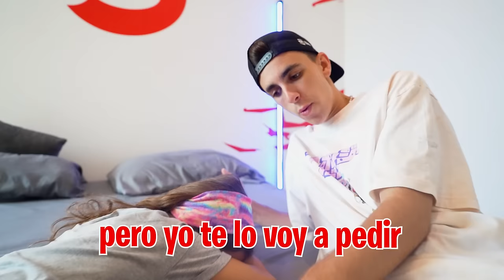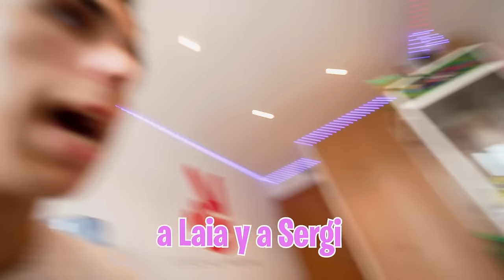MI HIJA DEJA A SU NOVIO PARA SIEMPRE…*despedida*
Mi hija y su novio se han peleado porque mi hija ha visto que Sergi se ha mandado mensajes con su ex amante, ¿Qué está pasando? ¿dejará mi hija a su novio?